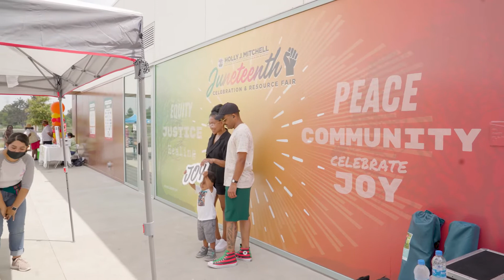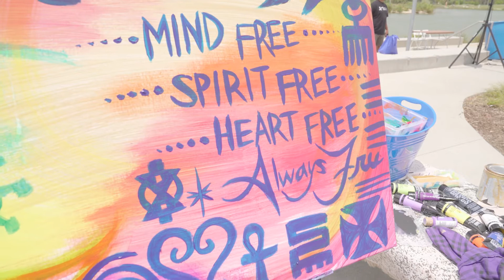Juneteenth Celebration & Resource Fair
On Friday, June 18, Supervisor Holly J. Mitchell hosted the Juneteenth Celebration & Resource Fair honoring the history of Juneteenth with vital resources and services, music, food, fun activities and more!